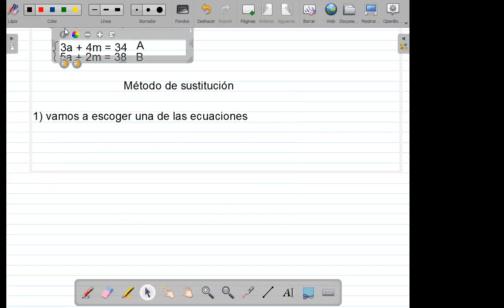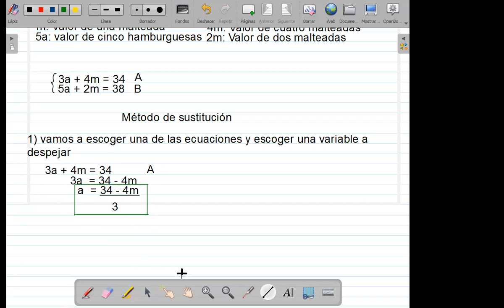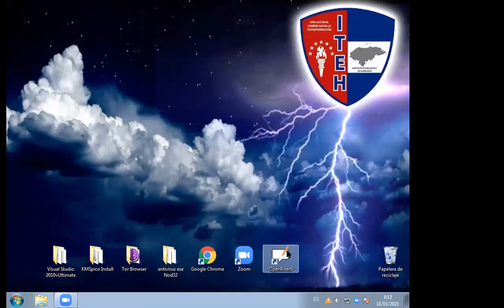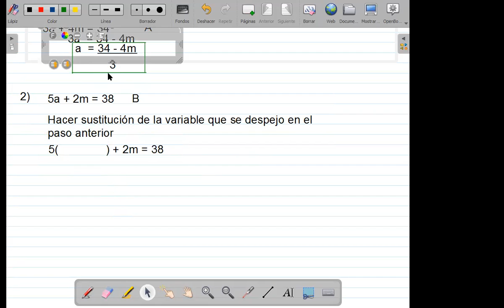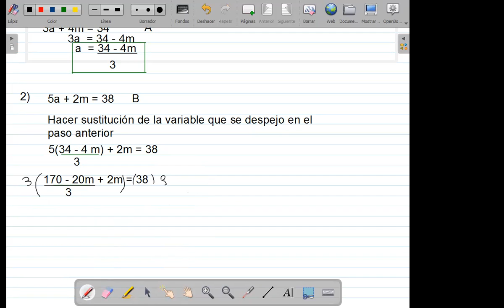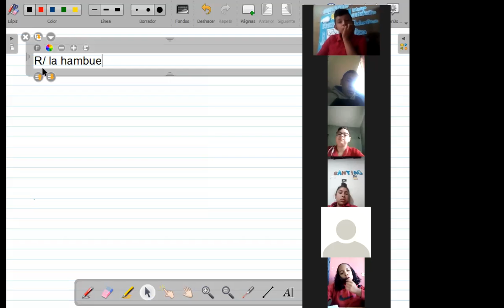MATEMATICAS, SISTEMAS MÉTODO DE SUSTITUCIÓN ,OCTAVO, 16 DE MARZO 2021